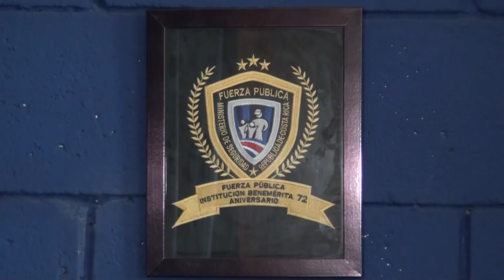El descuido sigue favoreciendo la acción criminal en Pérez Zeledón